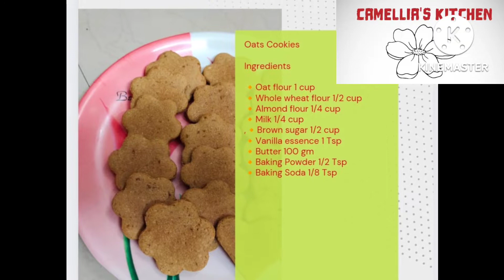Oat Cookies/ Oatmeal cookies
🔸For more recipes Follow me on Face book